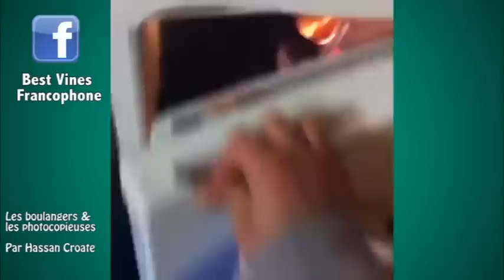Best of Vines #1 ( Francophones )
Ceci est la première des best of vines et la première vidéo de ma nouvelle chaine !